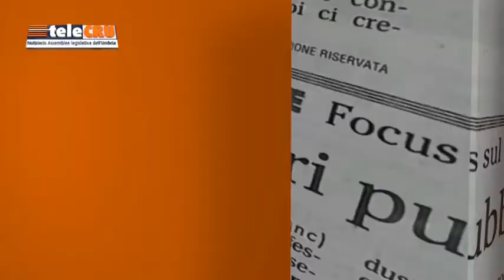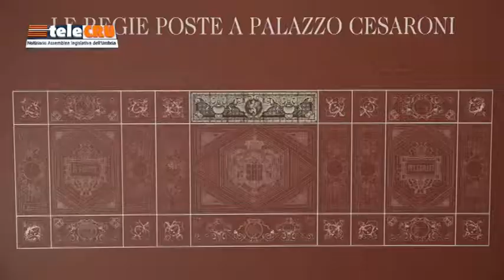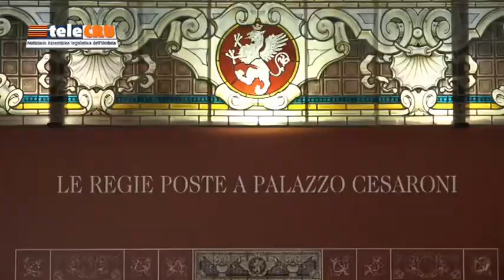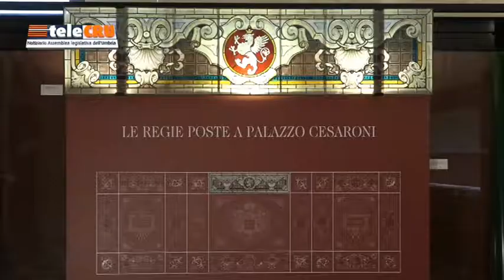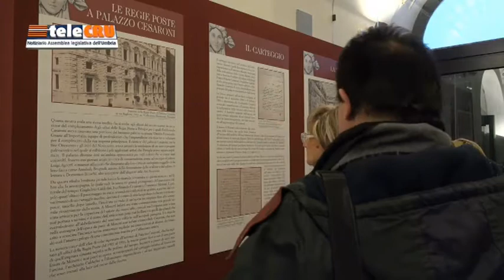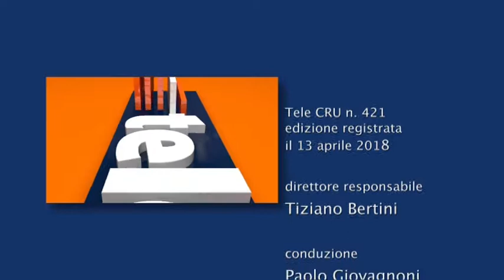TeleCru numero 421 di venerdì 13 aprile 2018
I servizi della puntata numero 421: sostegno assistenza indiretta malati gravi; emissioni odorigene; vaccini; Piano tutela delle acque; mostra “Le Regie Poste a Palazzo Cesaroni”.